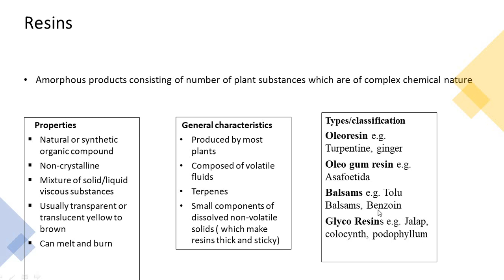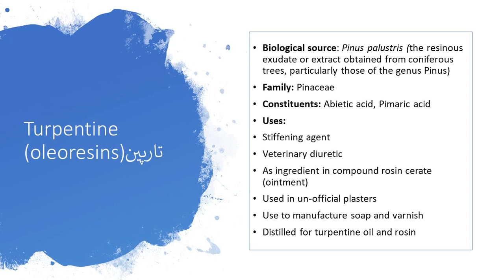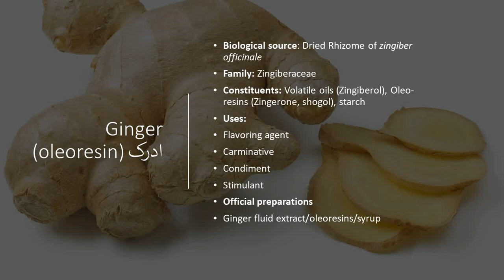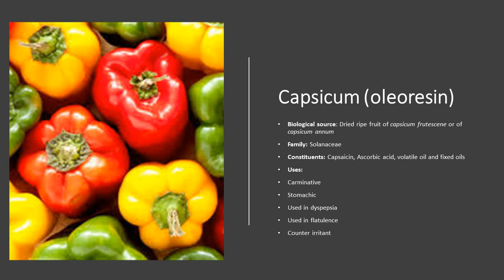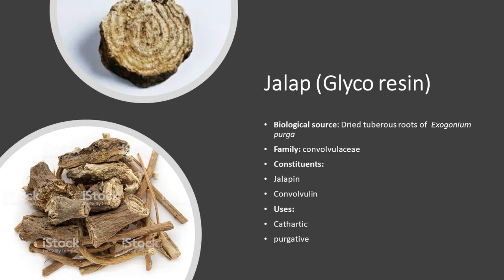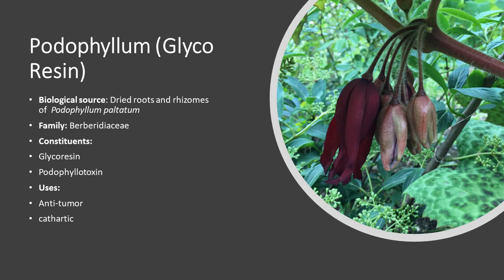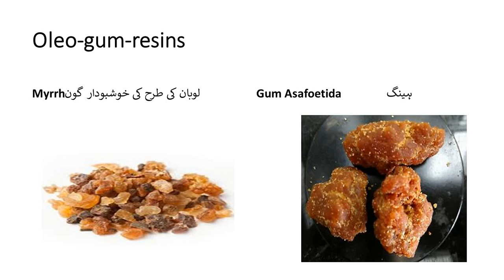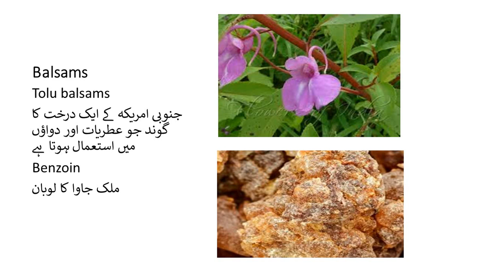pharmacognosy (Resins) 1st year pharmacy technician" lecture#1 "